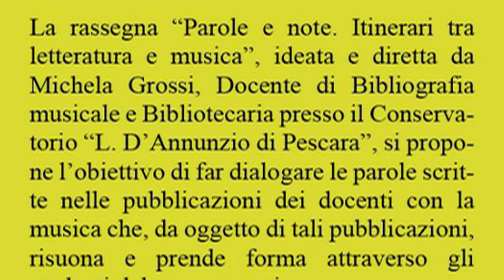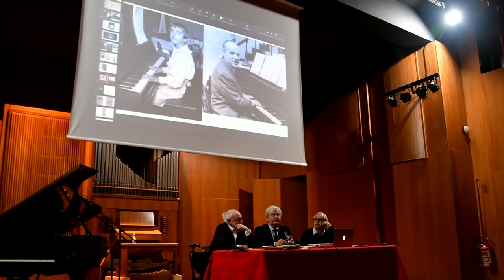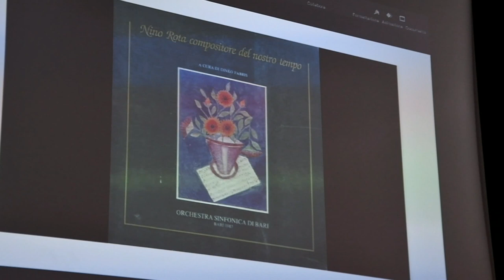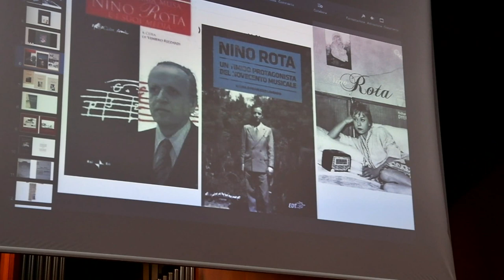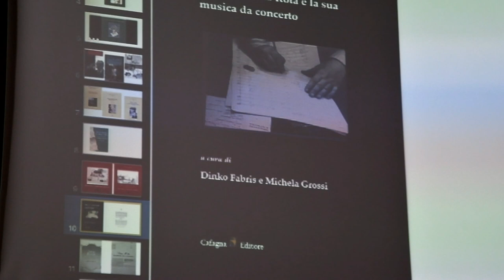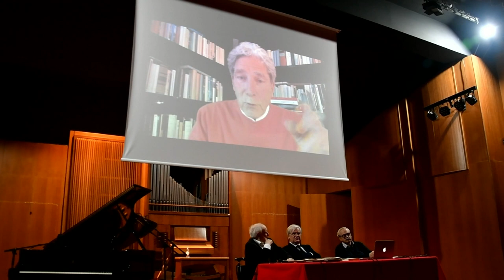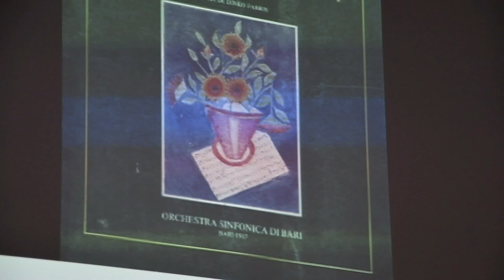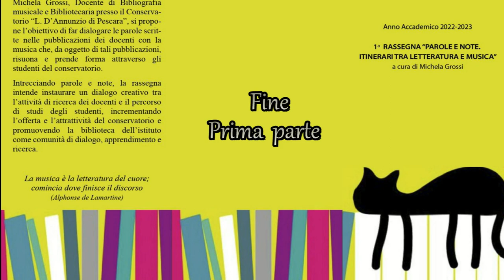M. Marvulli incontro 1^ rassegna "Parole e Note"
1^ parte
Itinerari tre letteratura e Musica a cura di Michela Grossi,
con il M° Dinko Fabris e Tino Sorino
Conservatorio Statale di Musica "L. D'Annunzio" Pescara
25 Maggio 2023